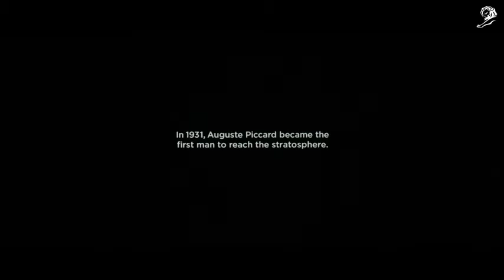Cannes Lions Winners Cannes Lions Archive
GOLD - CANNES LIONS

HENNESSY THE PICCARDSHENNESSY / LVMHDROGA5, MOET HENNESSY USA2016
FILM CRAFT  FILM CRAFT  DIRECTION  N/A
ENTERED BY: DROGA5, NEW YORK